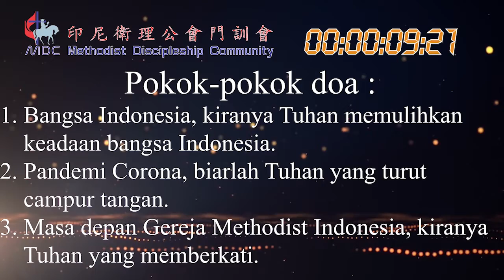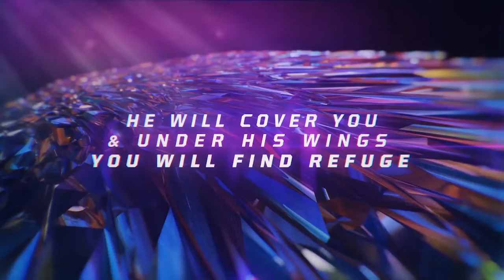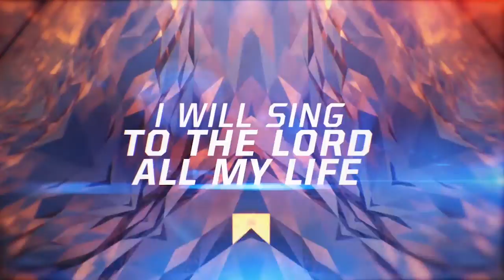Menerima Kekuatan Baru di Tengah Krisis ~ Ibadah MDC 19 April 2020